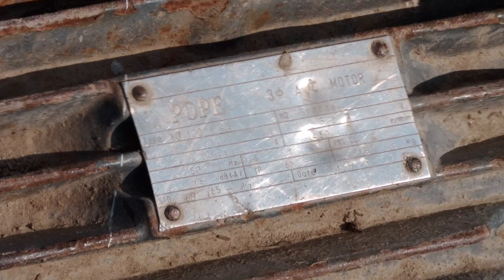24 Solor panel Mobile Trolly 15Hp 1450RPM 6 .6 turbine 6 inch Delivery Tubwell